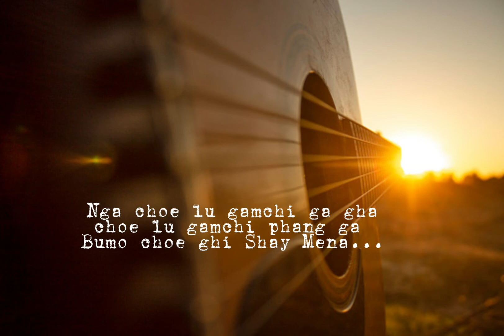Shay Mena Acoustic cover| Nima Kelzang